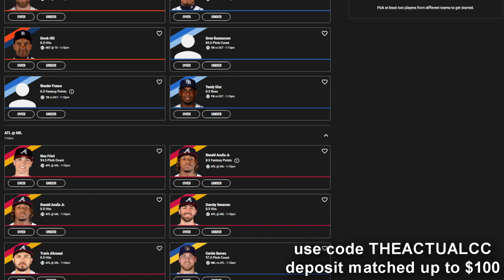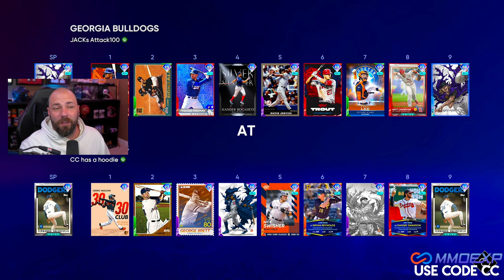THE CEDRIC MULLINS DEBUT! [NO MONEY SPENT #55]